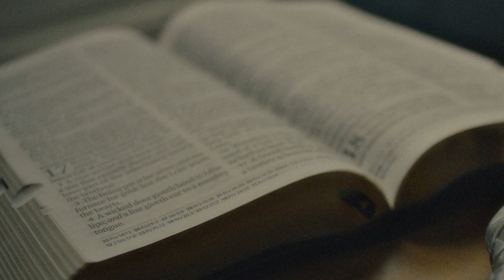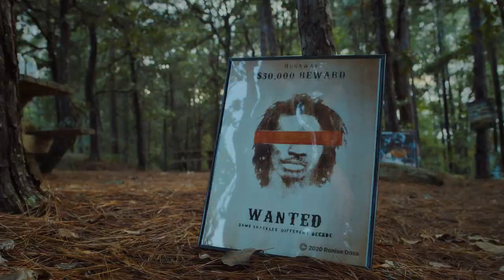"Water Has No Enemy" by William Baker | Black Creators Short Film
William Baker, an alumnus of Tuskegee University and member of our latest BlackCreators class, conceptualized and created this introspective short film "Water Has No Enemy." This striking piece acts as a journey through the environments and experiences that shape us into creatives.